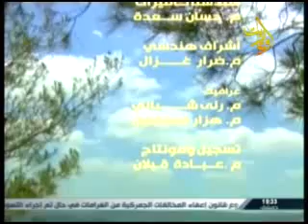قناة اوغاريت برنامج اناشيد دينية 5 7 2015 فرقة الأنوار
قناة اوغاريت برنامج أناشيد دينية  5 7 2015
فرقة الأنوار بقيادة المنشد عبد الحليم بنشي
اخراج: نبيل سلمان
قناة اوغاريت